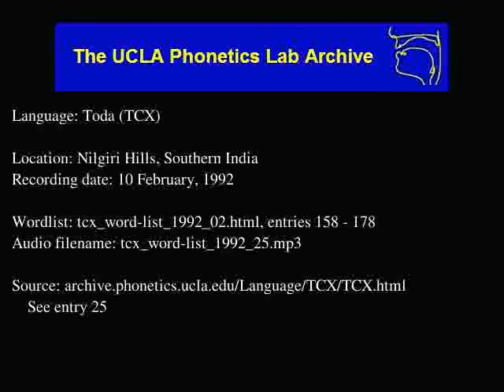Toda audio: tcx_word-list_1992_25